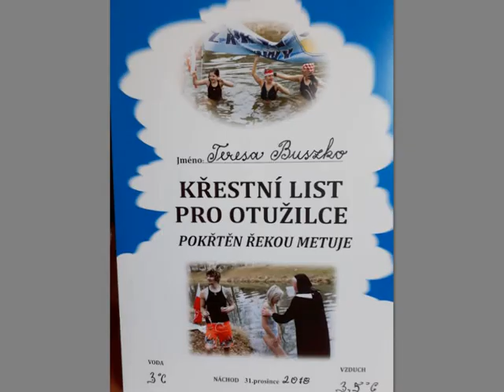Nachod - Sylwestrowa kąpiel w Metuji 💦 - 31.12. 2018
Tak MORSY żegnały Stary Rok, a witały Nowy.
Dziękujemy przyjaciołom z Nachodu za zaproszenie.

w tle piosenka: Novoroční píseň Život je jen náhoda.